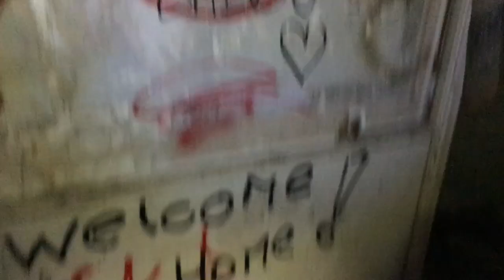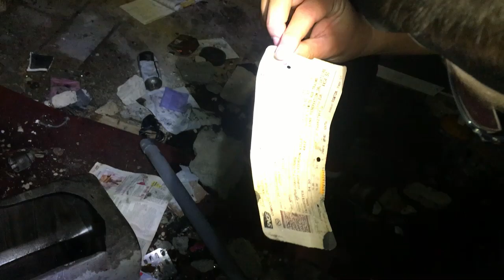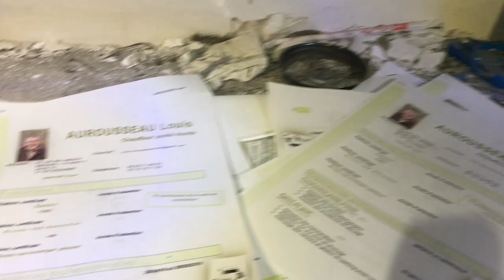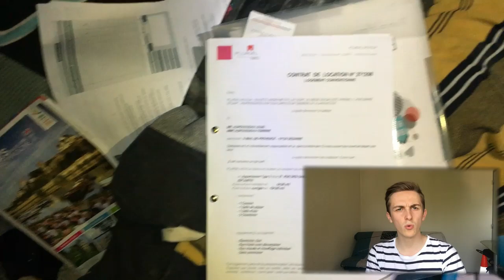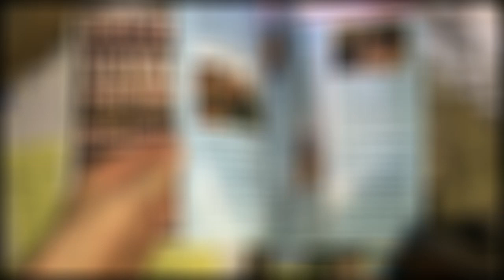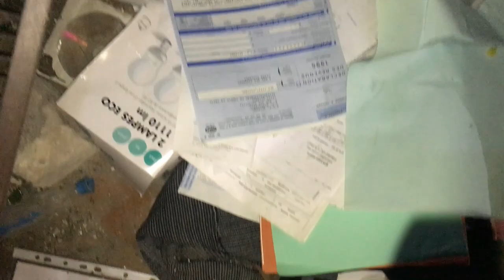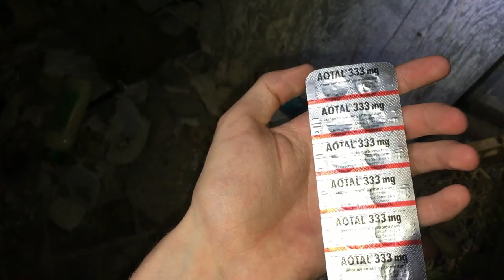RENCONTRE D'UNE SDF [URBEX] Feat. une araignée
L'Urbex est une pratique interdite et dangereuse, et ce n'est pas pour rien, la preuve en vidéo, attention à vos rencontres !
Dans cette vidéo, on visite une ancienne demeure de maitre. C'est un Urbex assez connu à Angers car très grand et anciennement habité par un grand nombre de gens du voyage.
Nous l'avons visité une fois de nuit et une fois de jour, mais c'est durant la nuit que nous avons croisée un jeune femme SDF tout en haut de cette demeure…
Aujourd'hui le lieu n'existe plus mais reste un très bon souvenir !
Lâche un gros pouce bleu et poste un commentaire pour d'autres vidéos !

Mon trépied :

 ▬▬▬▬▬ QUI SOMMES-NOUS ? ▬▬▬▬▬
ScienctHistorique est un trio Alex, Quentin et Maxime. Sur cette chaîne, nous parlons de science et d’expérience ! Nous allons vulgariser tout un tas d'expériences avec une bonne dose d’humour mais nous allons aussi aborder l’histoire de la science.
 Nous espérons que nos facecams scientifiques vont guider votre curiosité et étancher votre soif de savoir. Expériences, découvertes et explications sont au programme chaque samedi à 9h !

Vous avez une idée de vidéo qui vous démange et que vous voulez me partager ? Laissez-nous un commentaire en dessous d’une vidéo ou via notre mail de contact !

N’oubliez pas de liker, commenter et activer la cloche si notre contenu vous intéresse !